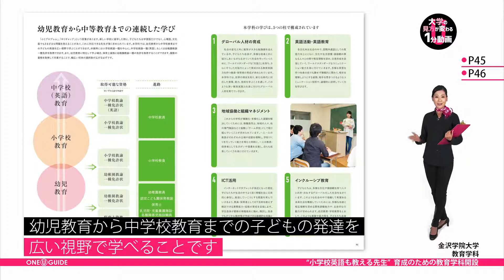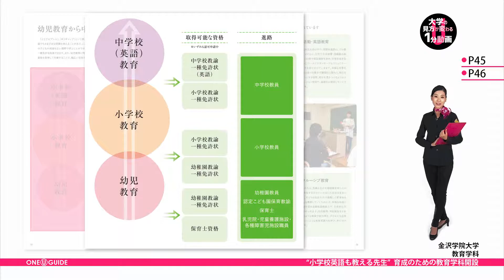金沢学院大学の見方が変わる1分動画【「小学校英語も教える先生」育成のための教育学科開設】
金沢学院大学の案内パンフレットを請求しよう